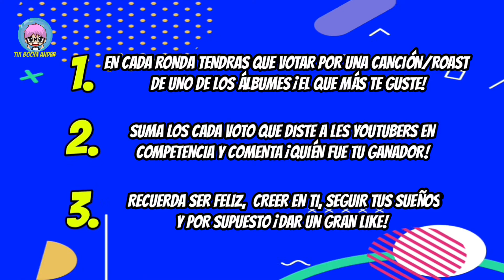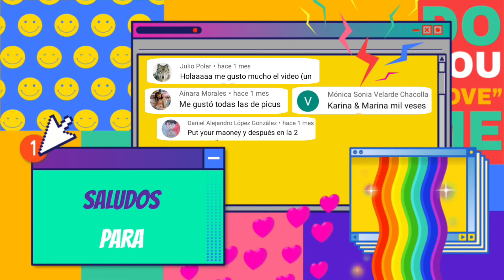KATIE ANGEL - GAME OVER vs KATIE ANGEL - INVENCIBLE I ÁLBUM vs ÁLBUM I Tik Boom Ander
HOLA BIENVENIDO A UN NUEVO VIDEO